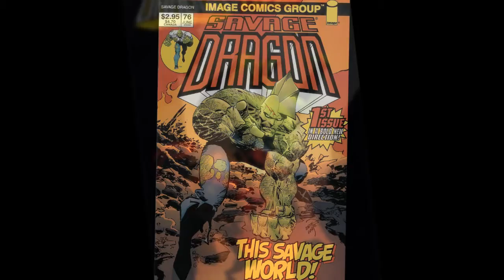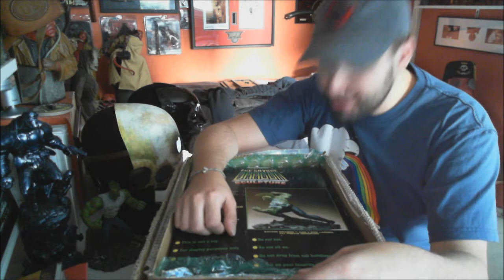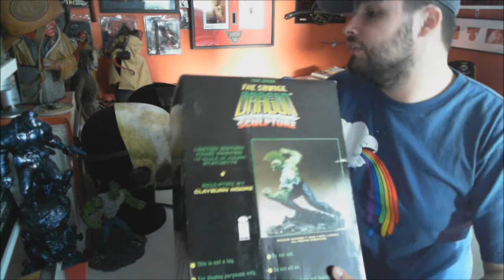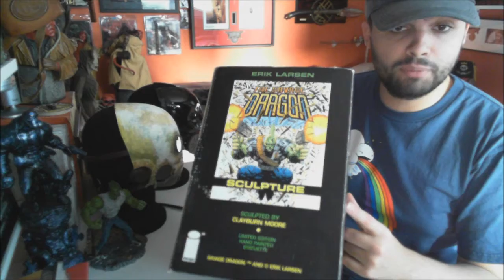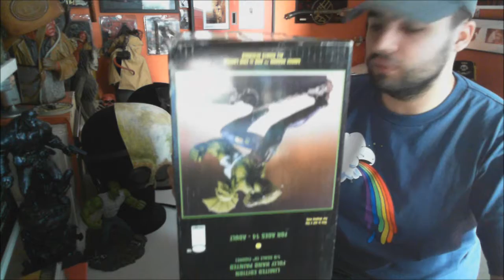Unboxing : The Savage Dragon Sculpture par Clayburn Moore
Fans du démon cor...euuuh, du Savage Dragon, voici une petite vidéo unboxing de la statue en porcelaine réalisée par Clayburn Moore. Pour info, la vidéo a été réalisé courant 2010, si j'ai une bonne mémoire, et à été fraîchement exhumé d'un vieux disque dur externe qui traînait au fond d'un tiroir, ce qui explique, entre autres choses, les quelques kilos en trop de votre hôte. Enjoy :